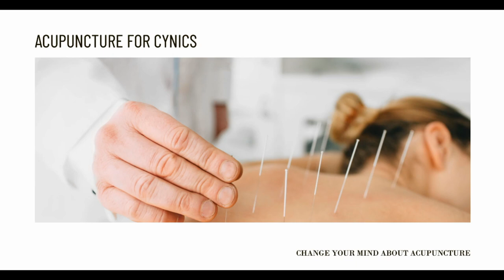Can Acupuncture Help with Fibromyalgia